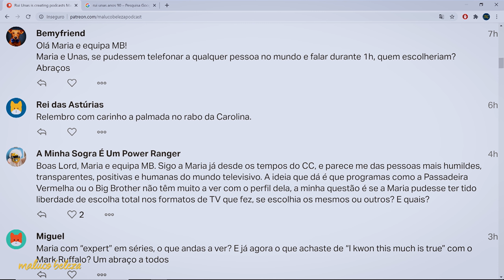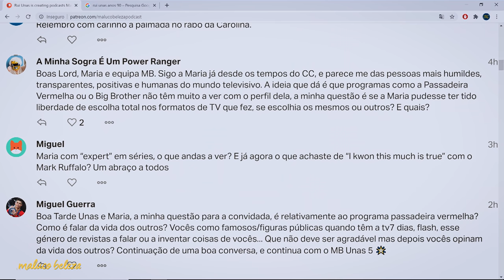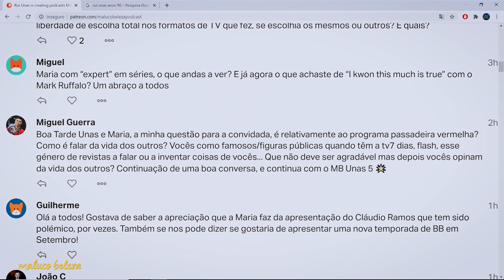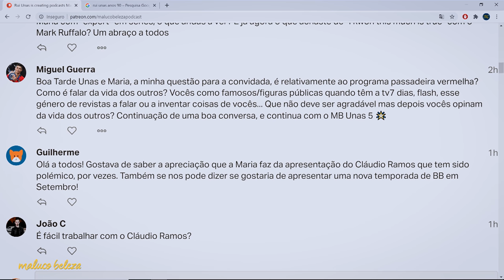Maria Botelho Moniz - "Reconheço a importância de uma Passadeira Vermelha" - (3/3)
A EQUIPA